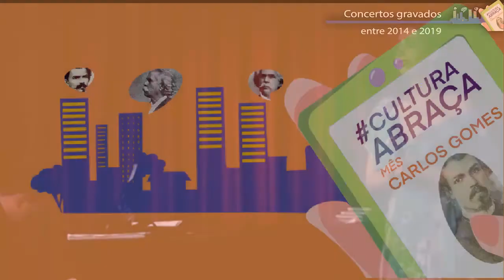Mês Carlos Gomes 2020 - Vencedores do Concurso de Estímulo para Cantores Líricos, de 2014 e 2019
Em comemoração ao Mês Carlos Gomes 2020, apresentamos os vencedores do Concurso de Estímulo para Cantores Líricos, de 2014 e 2019.
Jorge Trabanco (barítono) (Melhor Voz Masculina 2014)
Karen Stephanie (soprano) (Cantora Voz Revelação 2014)
Denis Carvalho (tenor) (Melhor Intérprete de Carlos Gomes 2014)
Marcus Ouros (barítono) (Melhor Intérprete de Canção de Câmera 2019)
Natália Hubner (soprano) (Melhor Voz Feminina 2019)
Raissa Amaral (soprano) (Melhor Intérprete de Ópera 2019).